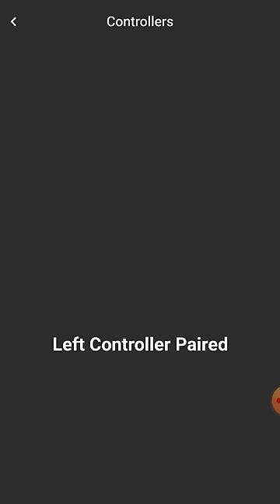Pick Pocket அடித்த கணேசா😱 | கணேசா-வும் VR Headset-ம்